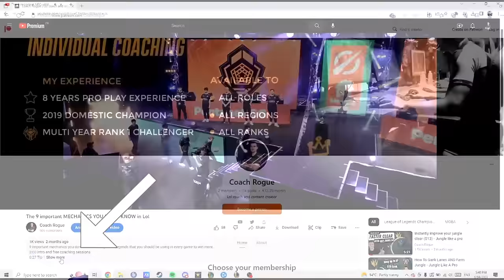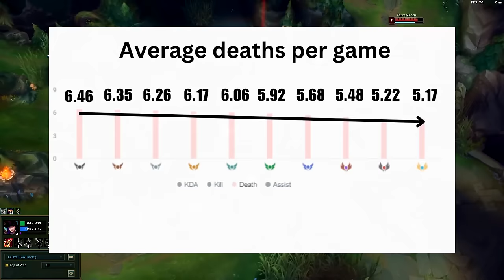Here's How CHALLENGER Players play DIFFERENTLY To Win In LOW ELO - Play Like a Pro